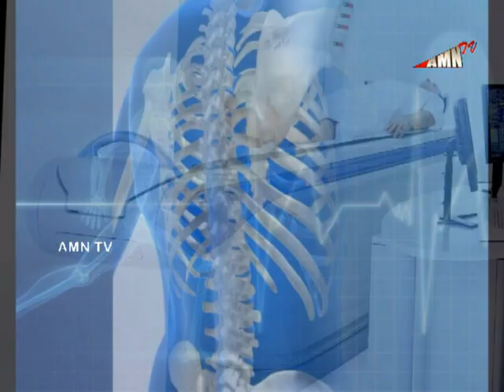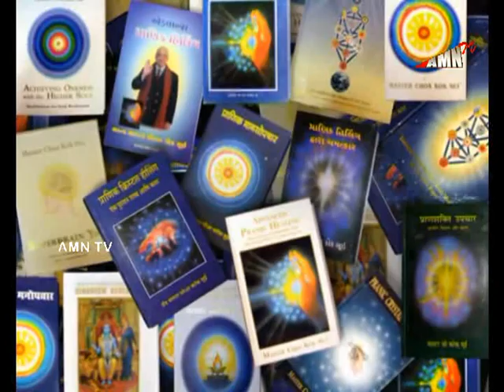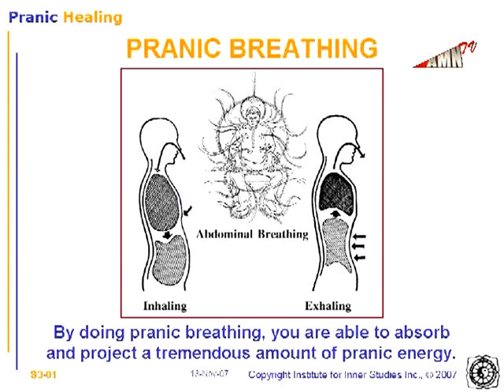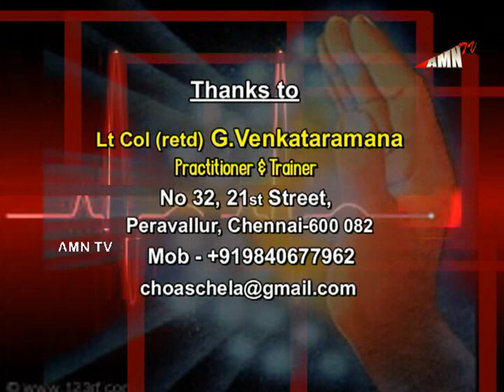Pranic Healing Tamil by Lt Col G Venkataramana ( Episode 14 ) fever and mensural cycle pain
How to heal for fever and menstrual pain, simple breathing technique discussed in this episode